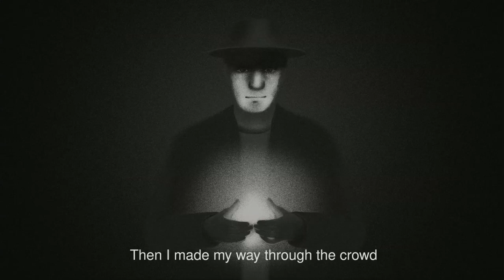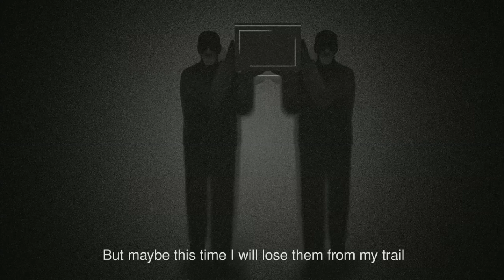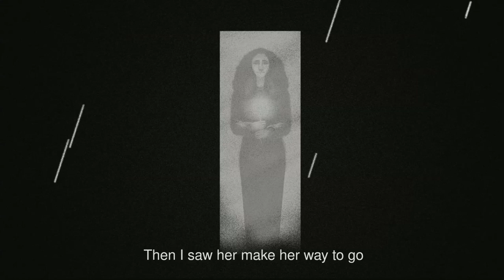Mohit Mukhi - My Heart In My Hand (Official Music Video)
My Heart In My Hand is the 3rd single from 'Midnight Lullabies', my sophomore album.

Video Credits:

Animation & Direction - Shravan Ravikant Patil
Concept - Shravan Ravikant Patil & Mohit Mukhi